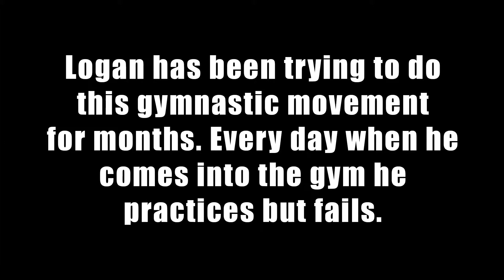CrossFit Fairway Park: Logan Vanhille's 1st Ring Muscle Up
I have an 8th grade client named Logan who has been with me since June of 2014. He has been coming faithfully for 10 months now and he finally was able to get his 1st Ring Muscle Up. I made this video for him because of how hard he works. He is a testament of how hard work over time does pay off in the end.

"Pain is temporary. It may last a minute, or an hour, or a day... Or even a year. But eventually it will subside, and something else will take its place. If I quite however, it will last forever."

-Eric Thomas

Stop by for a Free workout anytime.